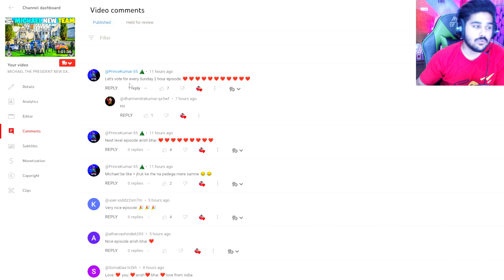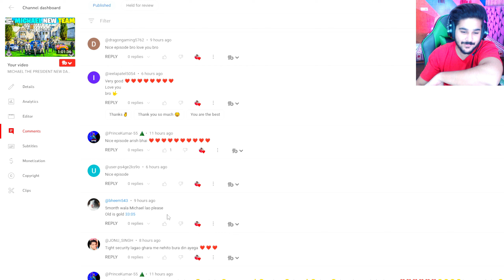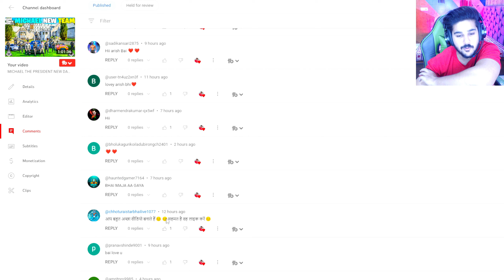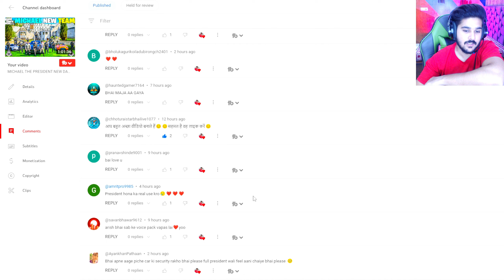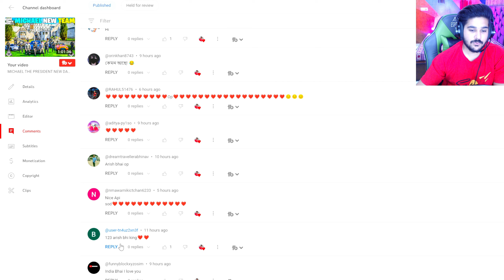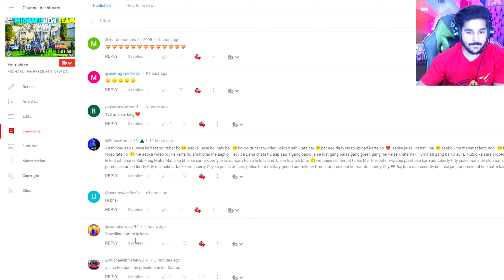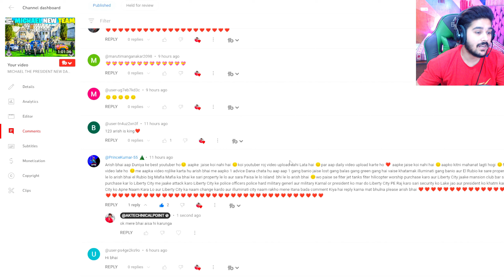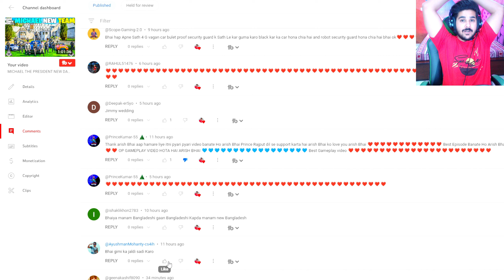MICHAEL THE PRESIDENT NEW GANG MEMBERS BIGGEST MAFIA TEAM | GTA V GAMEPLAY #274 | GTA 5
PRESIDENT ATTACK ON MICHAEL THE ILLUMINATI WITH UNDERWATER MAFIA | GTA V GAMEPLAY #263 | GTA 5

MICHAEL THE PRESIDENT NEW KING OF LOS SANTOS WITH  BIGGEST MAFIA TEAM | GTA V GAMEPLAY #267 | GTA 5

gta 5 techno gamerz 150 full episode kab aayega,
techno gamerz gta 5 bugatti bolide accident episode,
techno gamerz gta 5 ka episode kab aayega,
techno gamerz gta 5 episode kab aayega,
techno gamerz gta 5 all episode 151,
techno gamerz gta 5 ka 151 episode kab aayega,
techno gamerz gta 5 episode big mafia,
techno gamerz gta 5 best episode,
techno gamerz gta 5 153 full episode duggan boss,
techno gamerz gta 5 bodyguard episode,
techno gamerz gta 5 154 full episode duggan boss,
techno gamerz gta 5 ep 153 duggan boss,
techno gamerz gta 5 152 full episode duggan boss,
techno gamerz gta 5 151 full episode duggan boss,
gta 5 episode 1 by techno gamerz,
gta 5 techno gamerz 152 full episode duggan boss,
gta 5 techno gamerz 151 full episode duggan boss,
techno gamerz gta 5 155 full episode duggan boss,
gta 5 techno gamerz 1 episode to 200 episode,
techno gamerz gta 5 first episode,